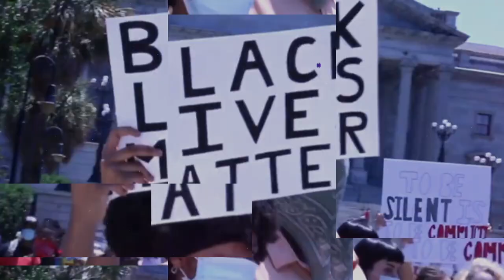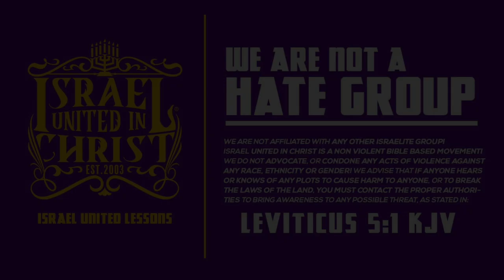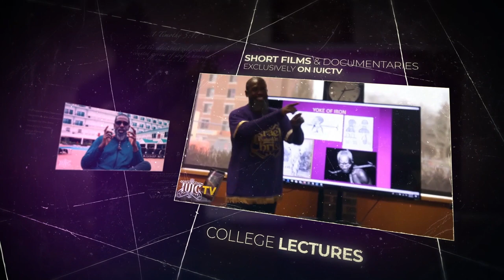IUIC | Amerikkka Got Black People Scared To DEATH | Columbia SC